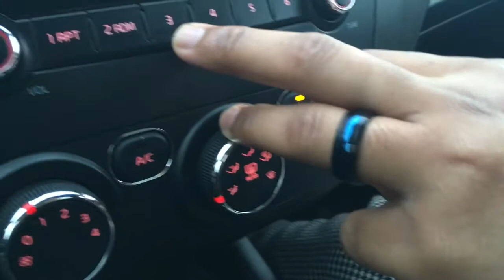It’s our 2 year anniversary ❤️ | VLOGMAS DAY 3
Sorry I’m posting late once again, but I’m hoping you enjoy my VLOGMAS videos!!!

I created a new Twitter and would mean so much if you checked it out and followed!